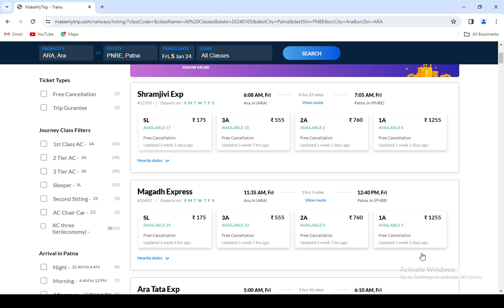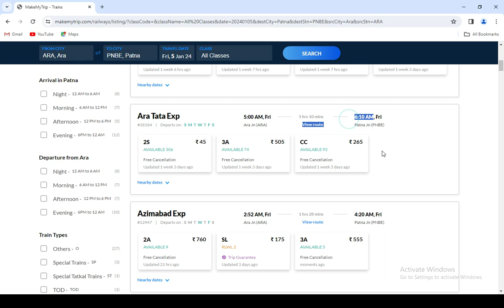ara to patna train , ara to patna train ticket price , ara to patna by train , ara to patna